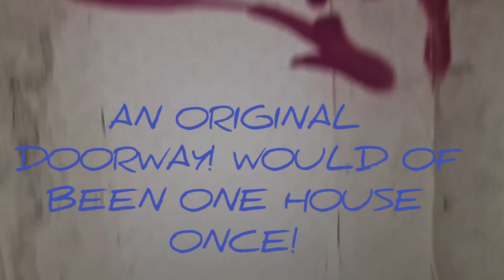The Lost Swindon Farm.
We do an Urbex Explore of South Leaze Farm in Swindon just before it's demolition.
This land is set to be a new housing estate and the new Road already runs by the Farm.
The house had multiple phases of builds and conversions. Lots of history lost in its demise! Hopefully remembered by this footage!

and see our store where you can buy stickers.

MUSIC
Intro and Outro music written and performed by Eddie Cook
Music used in this video, is from a paid subscription